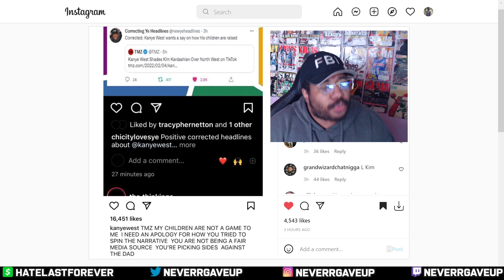Kanye West tells TMZ to STOP MAKING HIM LOOK BAD when it comes to Kim Kardashian & his kids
Kanye West calls out TMZ for posting stories that favor Kim Kardashian when it comes to his divorce and kids/children.